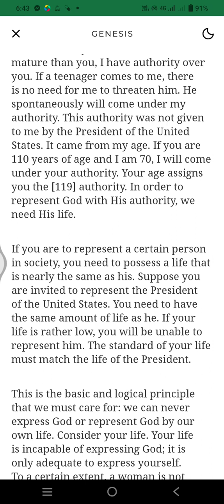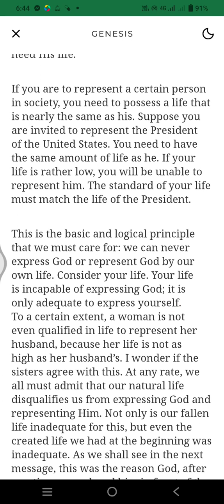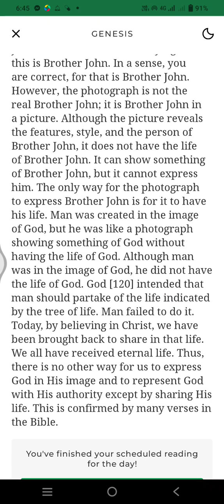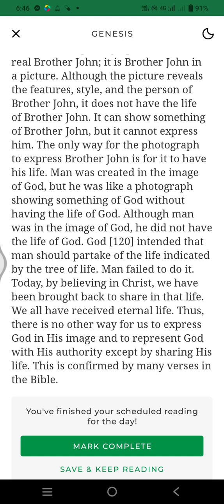Life study of Genesis 5 minutes reading program -day 64